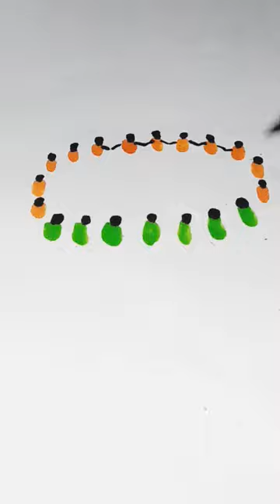🇮🇳 Independence Day Drawing | 3d art 🥰